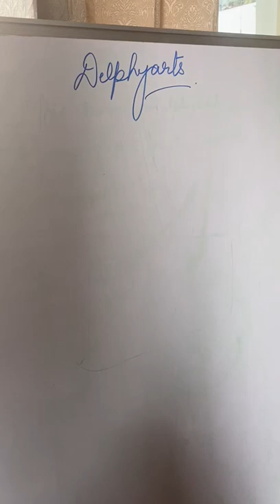Delphy Art Sketching Training